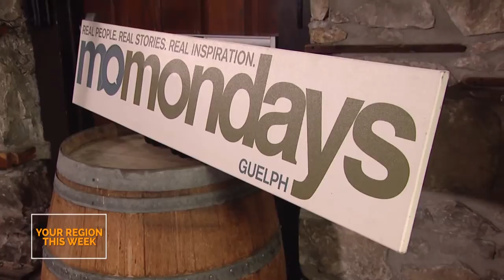Your Region This Week - EP13 - August 2nd, 2019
Your Region This Week Full Episode
Stories:
Finance Minister Bill Morneau visits Waterloo Region
Momondays Guelph
Heart Beats Hate - Mike Farwell Show on 570 News
519 Sports Online - Fergus Thistles v. Brantford Warriors Lacrosse
Stratford Drowning Prevention Demonstration
Sports Discovery Camp with the Guelph Nighthawks
Hockey Night in Brantford Announcement with Crossing All Bridges